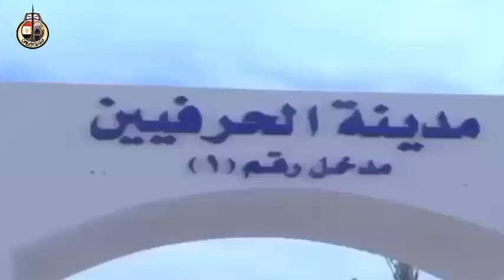تقرير إخباري عن افتتاح المرحلة الأولى من مدينة الحرفيين بالغردقة